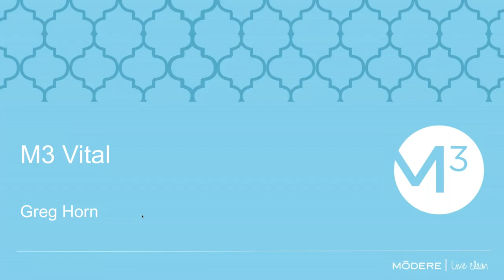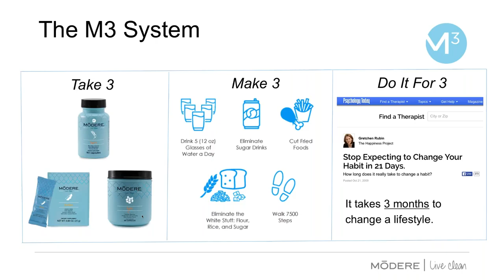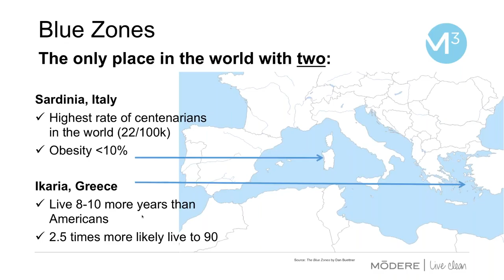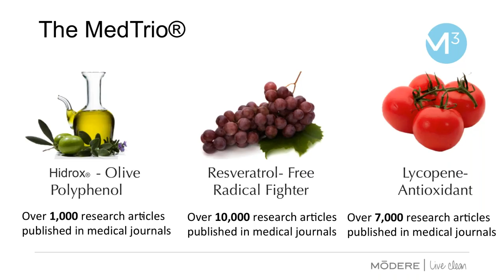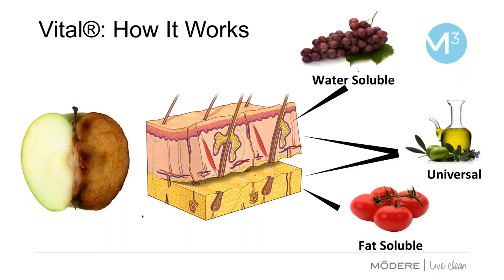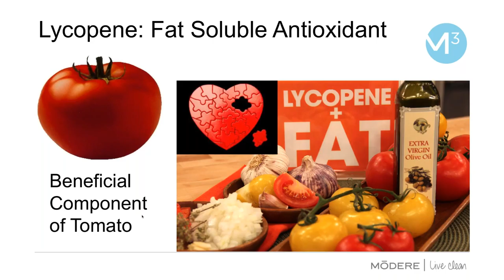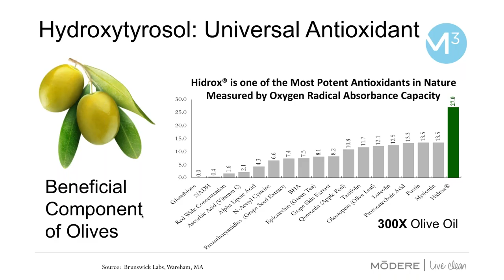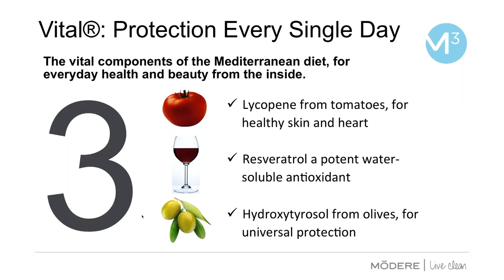Vital With Greg Horn